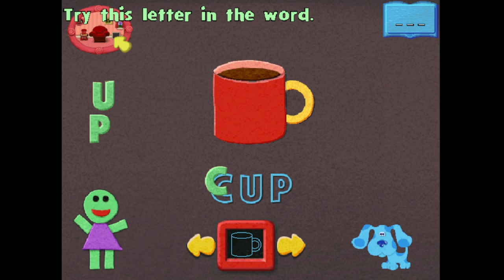Blue's ABC Time Activities Gameplay #4 | Letters and Shapes Part 1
Explore the world of letters, sounds, and words with Blue and her friends in this activity pack filled with multilevel learning games. Identify letters, build vocabulary, practice phonics, and create rhymes as you collect words to help Blue build silly stories in her Word Book. The more words you collect, the more stories you can create and print out.

Blue and her friends help strengthen early learning skills, including initial letter recognition, upper and lowercase letter discrimination, alphabet recognition and sequencing, phonics, visual and auditory discrimination, consonant blends, word formation, early vocabulary, and rhyming.

Blue needs your help!

She's creating stories for her Word Book but needs to collect some words to finish the sentences. Tickety says she'll help. Will you?

There are seven activities in Blue’s ABC Time Activities, including the Word Book where you can create silly stories with the words you collect while playing the other six! The activities include Alphabet Maze, Bath time Rhymes, Felt Friend's Word Puzzles, Mail time, Safari Snapshots, Snack time and Blue's Word Book. They are all designed to help build early vocabulary and pre-reading skills.